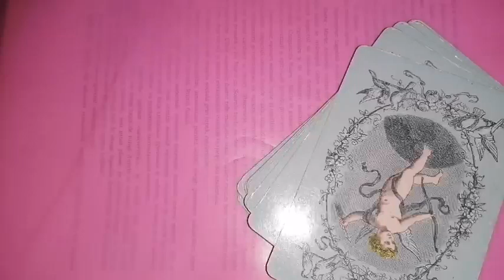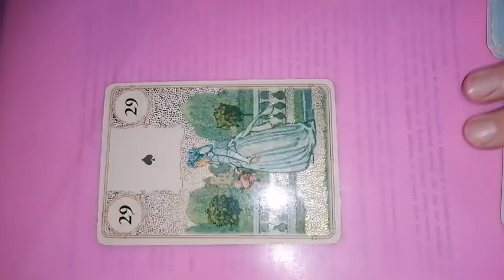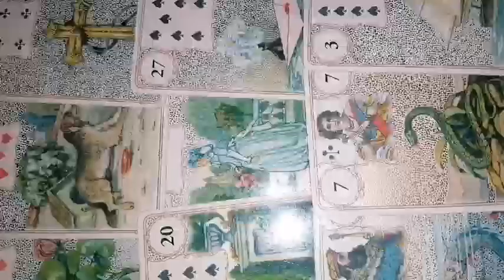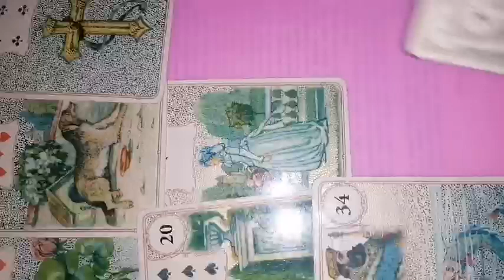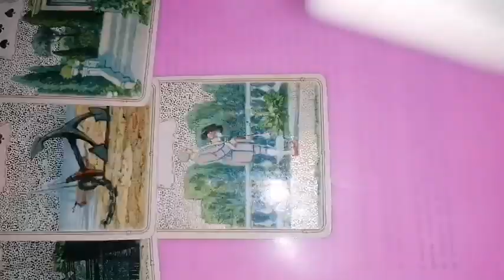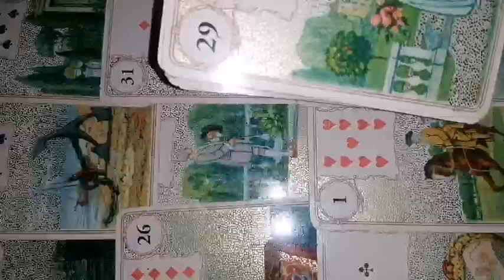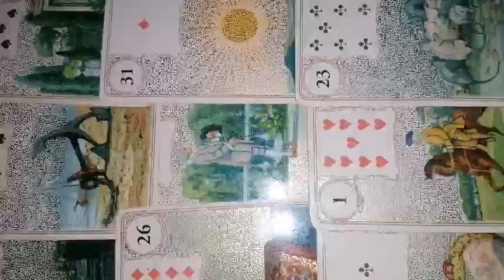Rac RELATII iunie 2023